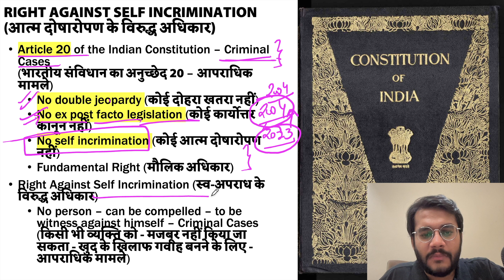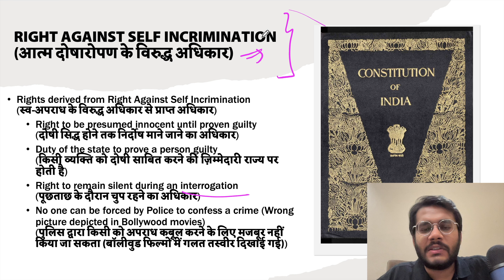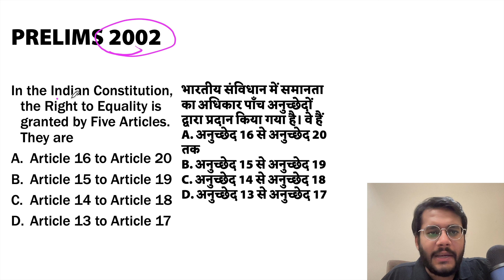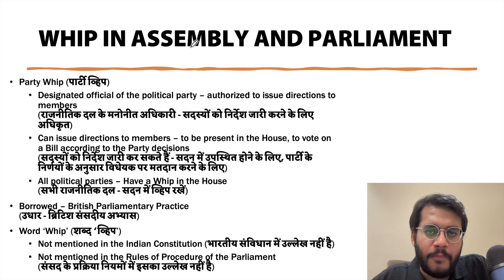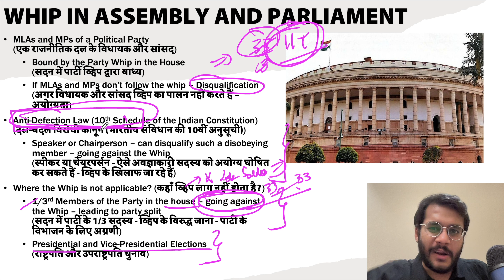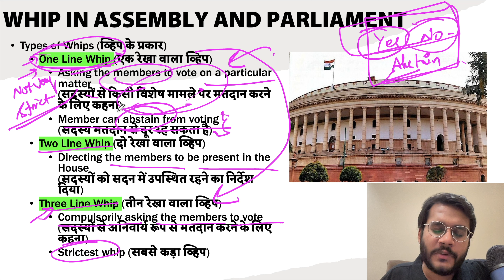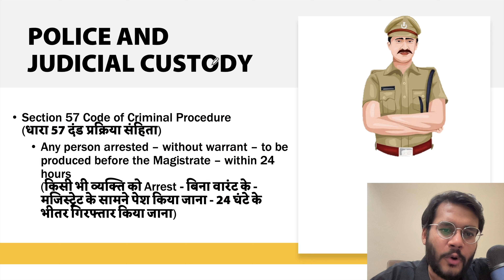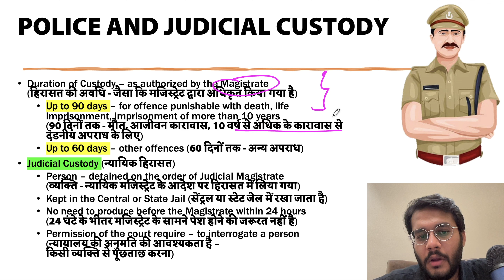Lec 9: UPSC Prelims| Whip, Anti Defection, Judicial vs Police Custody, Self Incrimination | UPSC IAS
Telegram (For PDF of this Lecture)

In this video, Mudit Gupta will discuss the Polity Current Affairs of Last 1 Year for UPSC CSE 2023-24.

TIME STAMP

00:00 Introduction
00:05 Right Against Self Incrimination
03:27 Right to Be Presumed Innocent Until Proven Guilty
06:02 Landmark Judgments of the Supreme Court
08:53 Prelims PYQ
10:02 Whip in Parliament and State Assembly
16:58 Types of Whips
19:28 British Whip vs Indian Whip System
21:46 Police Custody vs Judicial Custody
22:20 Section 57 and Section 167 of the Code of Criminal Procedure

Promise: Learners can get up-to 2 years extension and 100% refund on cracking the exam.
📢📢UAIPMT
🔊🔊 Launching Unacademy All India Prelims Mock Test for UPSC CSE

Take the test in Online mode or at Offline test centers
⏰ April 29 2023 | 9:30 AM onwards

Highlights:
✅Offline timed test - OMR experience
✅Based on the latest Prelims exam pattern